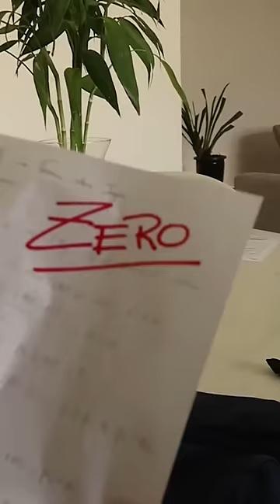3 COISAS QUE NÃO TE CONTARAM SOBRE A FACULDADE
Neste vídeo Filipe Penoni, lista as 3 coisas que, muito provavelmente, as pessoas não te contam sobre a faculdade.

A 1° dessa lista, é sobre ler os livros que os professores recomendam, muitas pessoas acabam não dando importância para isso. E um bom motivo para começarem a fazer essa atividade extra classe, de ler livros, é o fato de que apenas assistir as aulas não é suficiente para o seu aprendizado/estudo completo.

Para descobrir as outras 2 coisas da lista, assista o vídeo até o final e se surpreenda =)